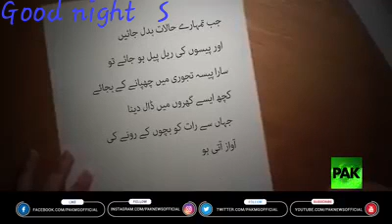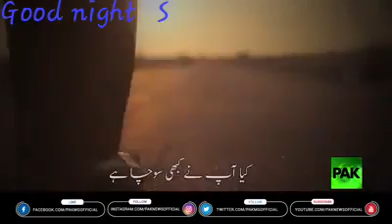Maa Baap Ki Kidmat kro✓